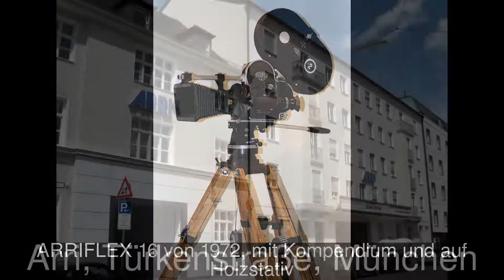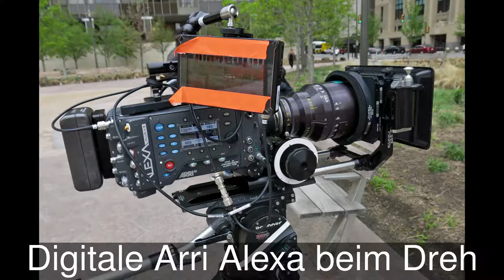Arnold & Richter Cine Technik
Arri ist eine in München ansässige Unternehmensgruppe. Sie verleiht, produziert und vertreibt digitale und mechanische Geräte zur Filmherstellung. Das Sortiment der eigenen Produkte umfasst Lampen, digitale wie mechanische Kameras, Filmbelichter und Abtaster sowie Kamerazubehör. Vertrieben werden außerdem Objektive, Stative, Software und Rekorder.
Auf dem Firmengelände in der Maxvorstadt liegt auch das ARRI-Kino, das häufig Sondervorführungen und ein cineastisches Programm zeigt.